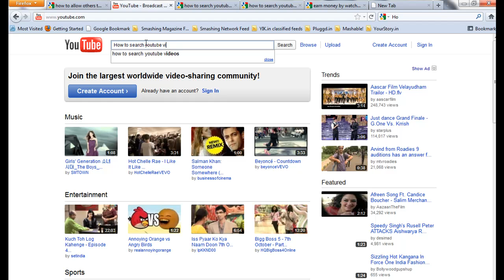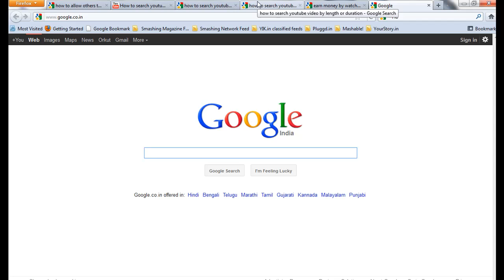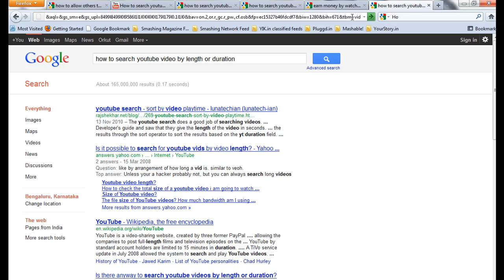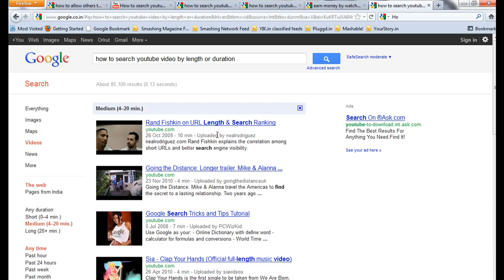Youtube Hacks 101:how to search youtube videos by length of the video or Duration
Youtube 101: How to Search Youtube Videos By Length or Duration ( especially between 4 to 20 Min)
how to search youtube videos by length of the video.